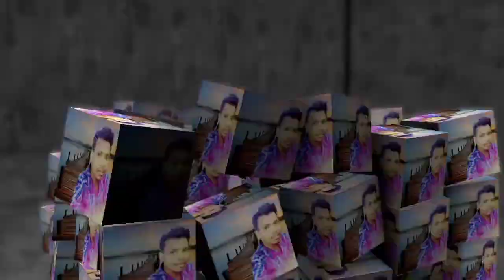Beautiful Small water fall in Indian famous place